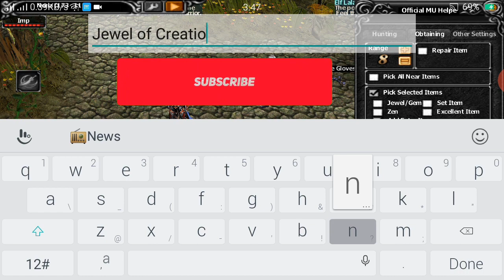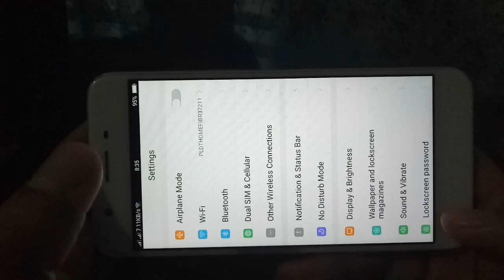DevilzMU Guide/Tutorial How to auto attack/skill without using auto pilot+ farming tips (TAGALOG)